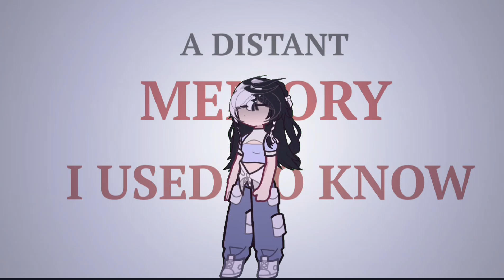'cant remember how to say your name..'